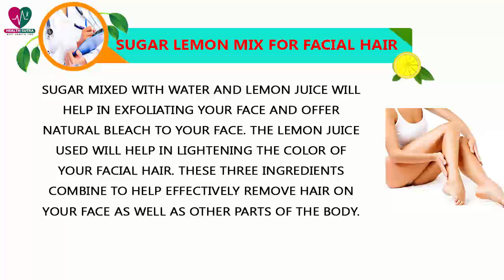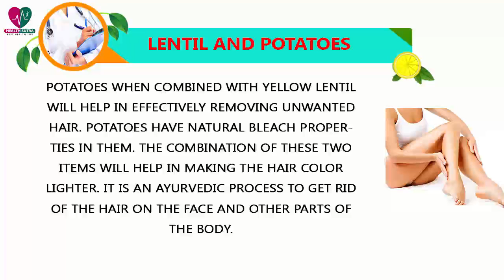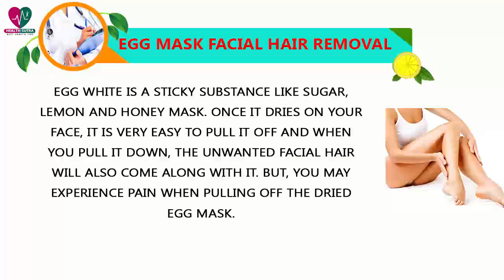6 Home Remedies to Remove Unwanted Hair - Health Sutra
Though hair provides insulation to our body, they can also affect the perfect look of a person. Unwanted hair on the visible areas of the body like hands, feet, face and back are one of the main cosmetic problems faced by many women. Unwanted hair growth occurs due to imbalance of hormones in the body, irregular menstrual cycle, use of certain medications or due to pregnancy.